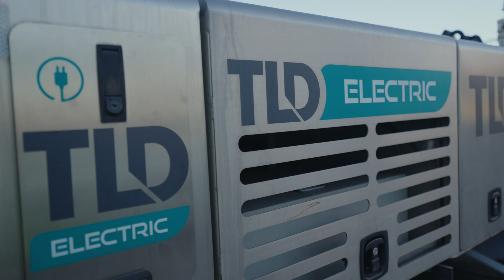Menzies Aviation electric turns for Wizz Air at Budapest Airport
Menzies Aviation, the leading service partner to the world’s airports and airlines, together with Wizz Air, Europe’s fastest growing and most sustainable airline globally, has announced it is performing fully electric turnarounds at Budapest Airport (BUD).

Electric turns reduce carbon emissions from the ground handling process by around 80% per aircraft when compared to using diesel-powered equipment. Currently, Menzies Aviation provides fully electric turns for two Wizz Air aircrafts simultaneously at Budapest Airport.